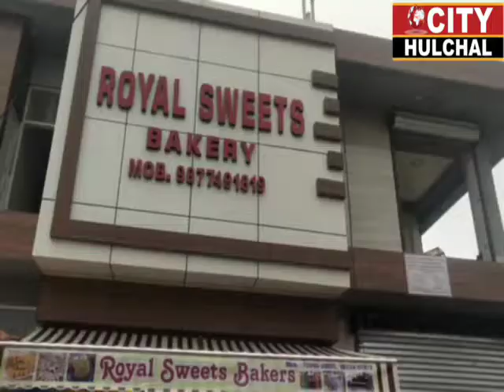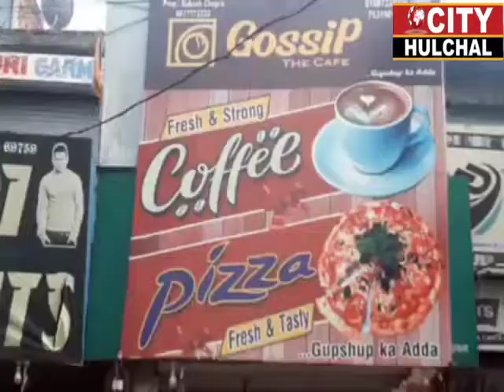नंगल नगर कौंसिल के चुनावों के लिए अकाली दल ने जारी की पहली लिस्ट देखें कौन कौन बना प्रत्याशी